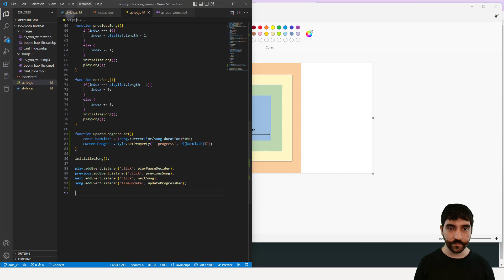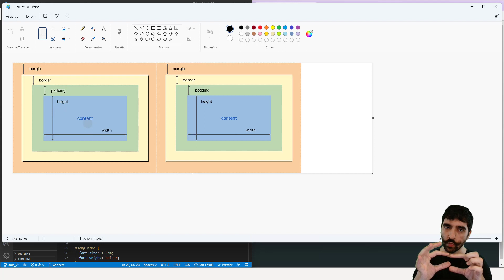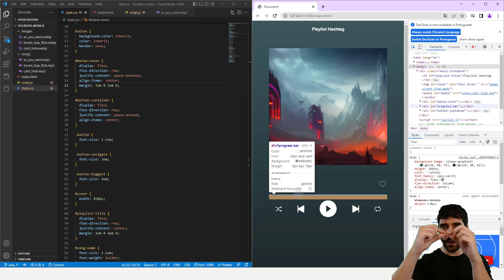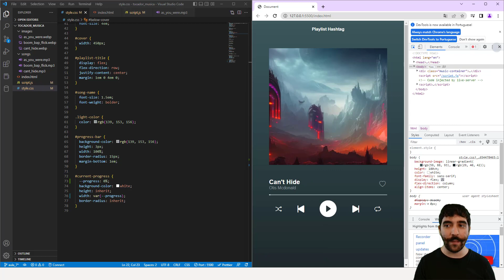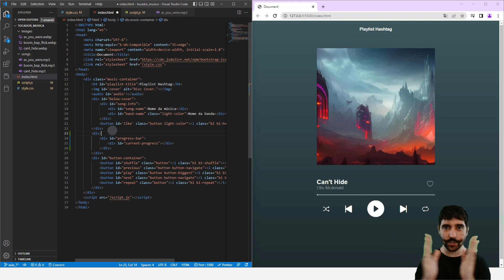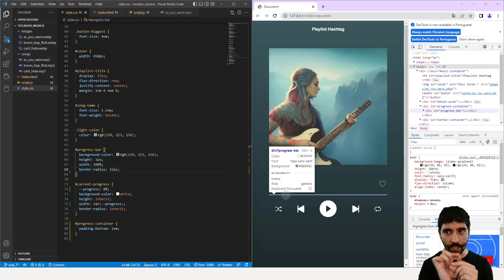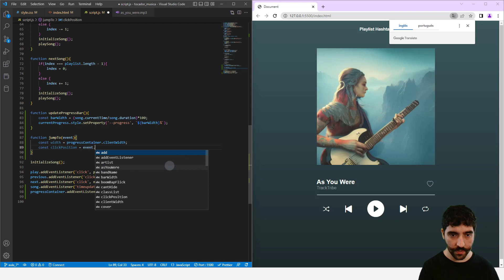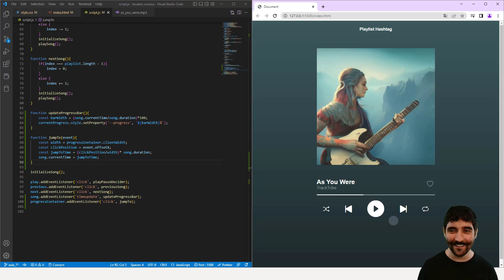Curso Básico de JavaScript - Primeiro Projeto Web - Aula 7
Quer saber mais sobre o nosso Curso Completo de JavaScript? Clique no link abaixo para garantir sua vaga na próxima turma:

Fala Impressionadores! Hoje vamos para a sétima aula do nosso Curso Básico de JavaScript para criar o nosso primeiro projeto web JavaScript!

Nessa aula eu vou te mostrar como podemos fazer a barra de progresso automática no JavaScript, ou seja, vamos fazer com que ela seja atualizada a medida com que a música toque.

Lembrando que para isso vamos utilizar os eventos da tag de áudio no JavaScript. Então vamos criar uma função para barra de progresso no player.

E com isso vamos atualizar a largura da barra de progresso no JavaScript para que ela seja alterada a medida em que a música é tocada.

Além disso ainda vamos aprender como avançar na barra de progresso, ou seja, vamos poder avançar apenas clicando na barra de progresso!

Hashtag Programação

Aqui nos vídeos do canal da Hashtag Programação ensinamos diversas dicas de JavaScript para que você consiga se desenvolver nessa linguagem de programação!

00:00 Introdução
02:40 Eventos da tag de áudio
05:23 Função para barra de progresso no player
14:45 Largura da barra de progresso no JavaScript
20:53 Testando a barra de progresso no player
21:50 Como avançar na barra de progresso? (clicar na barra)
44:19 Conclusão